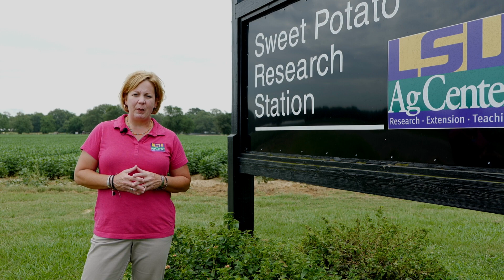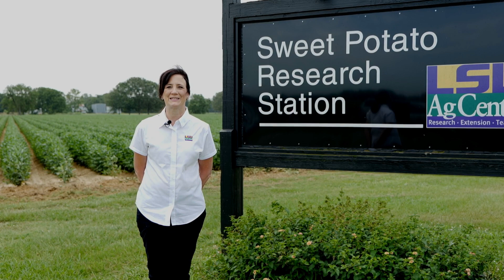LSU AgCenter 2020 Sweet Potato Research Station Virtual Field Day (Introductions)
Welcome to the 2020 LSU AgCenter Sweet Potato Research Station Virtual Field Day.  We are excited to bring you updates from several of our research and outreach initiatives focused on sweetpotato production and pest management at the LSU AgCenter.  Please view any or all of the videos as often as you like and help us to share the word about this opportunity.  Thank you for your support and feedback.  We hope that you find these updates informational and helpful in your respective operations.